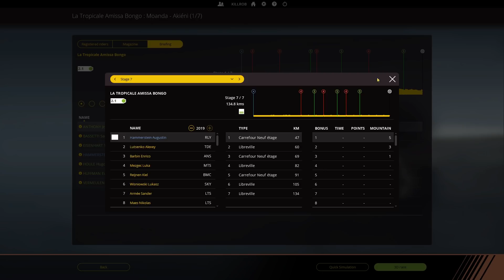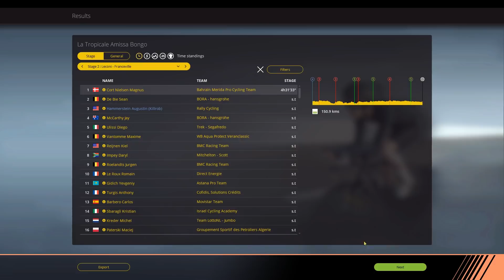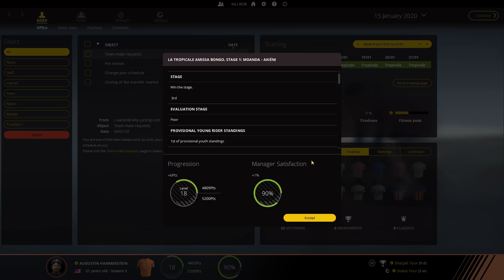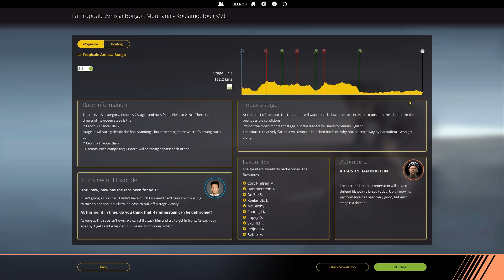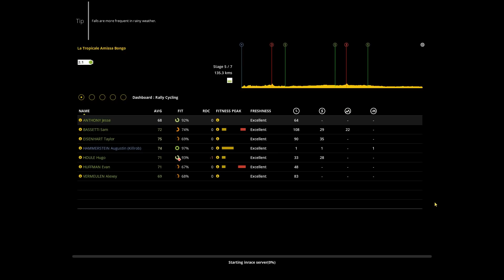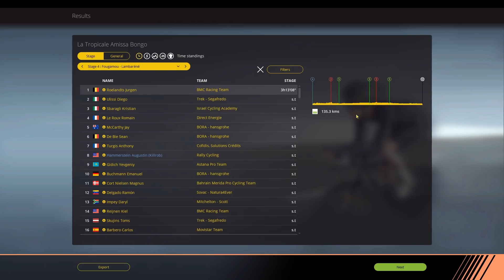PCM 2018 Rouleur Challenge Ep.26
In this Pro Cycling Manager 2018 let's play we take on an extreme difficulty Pro Cyclist career challenge. Starting out as a Baroudeur / Sprinter, the goal is to transform our rider into someone who can get into the Top 10 rankings of a Tour de France. Is this even possible? Will Augustin Hammerstein succeed?